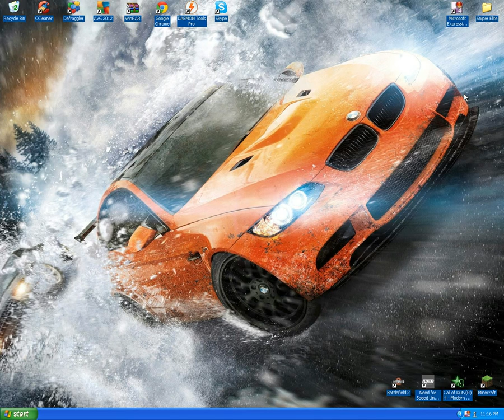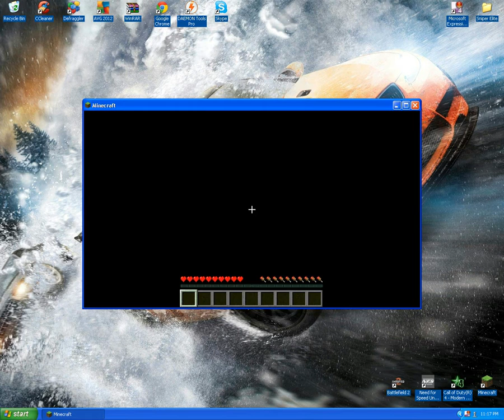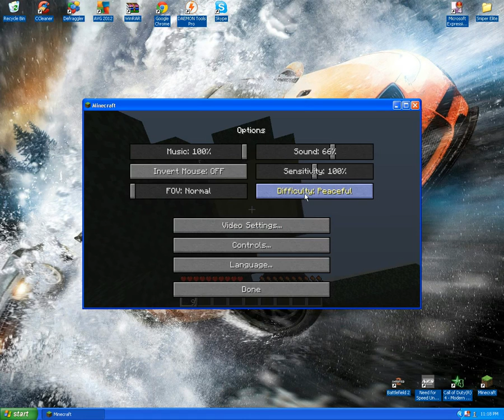Minecraft Tutorial 1 (HD)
this is a tutorial on minecraft on how to start off surviving!
it's pretty simple, very easy to follow. and i teach you a few crafts, how to build a house.

and there will be many many more videos coming.